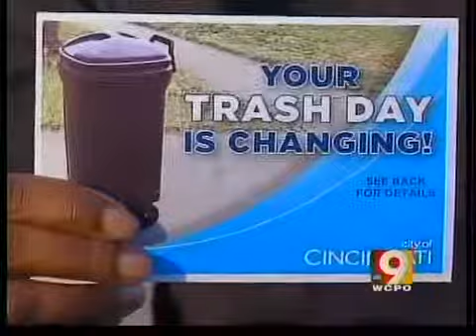Could your trash collection day change?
Efforts to save money could affect your trash pick up